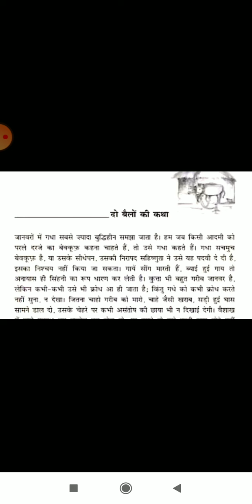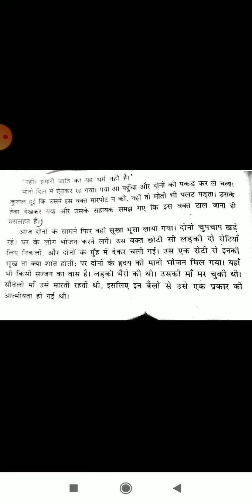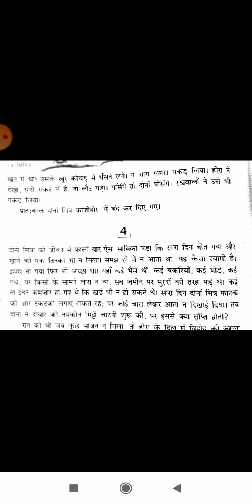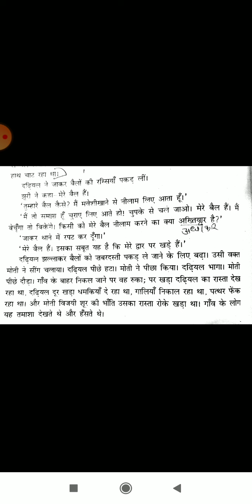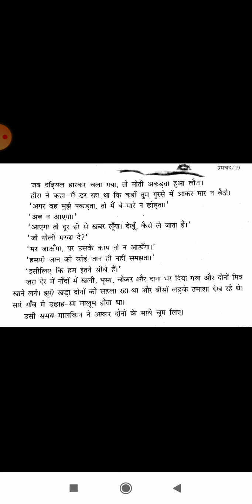Class-IX subject- Hindi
Chapter- 1 दो बैलों की कथा।